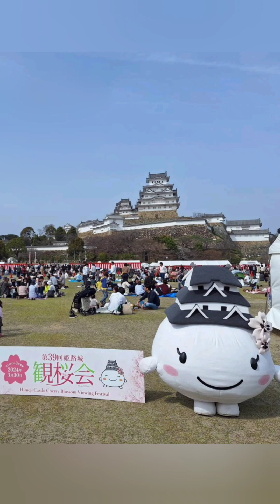第39回姫路城観桜会 & 姫路城から姫路駅新幹線を👀 2024年3月30日*R